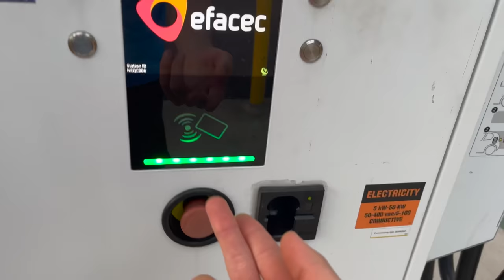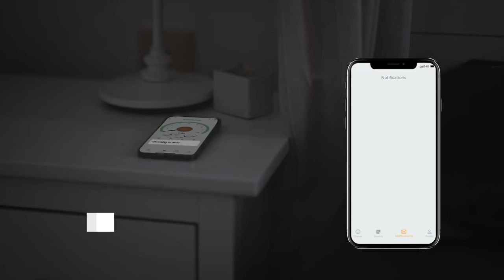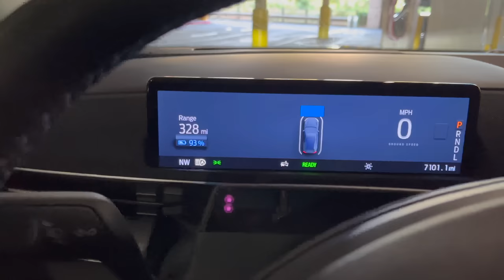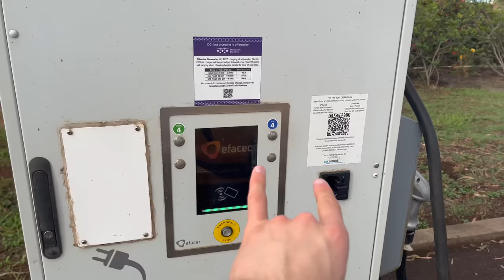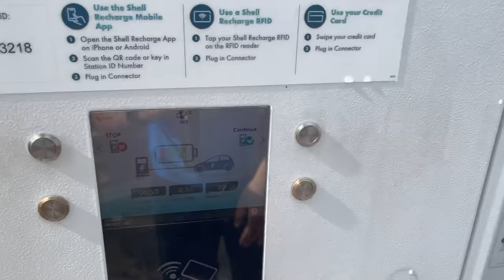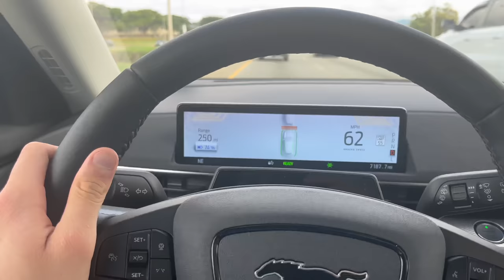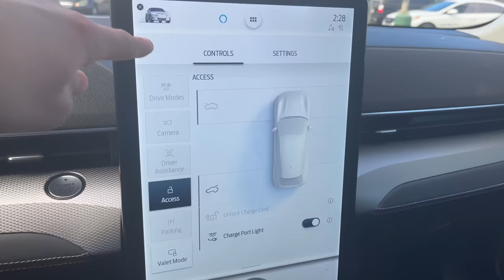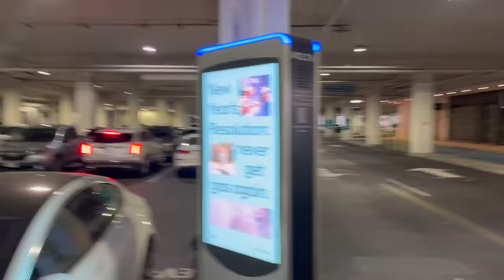I Try Every DCFC Station On Oahu! Mustang Mach-E Hawaiian Road Trip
Max takes a rented Ford Mustang Mach-E all over Oahu to find every fast charger! Enjoy island scenery and a fun Hawaii road trip along the way.